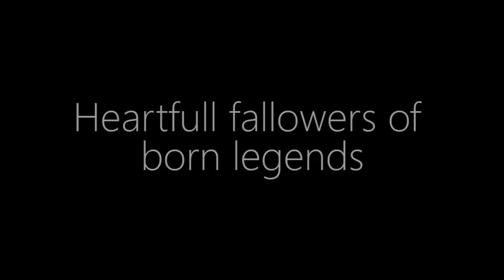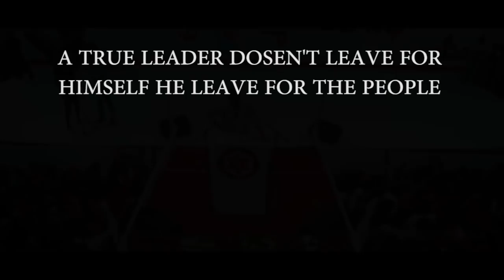Fans Crazy over Pawan Kalyan : World famous 3 Stars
We know the craze of Power Star Pawan Kalyan.We have seen it in many functions.This is yet another video which shows peaks of Pawan mania and this peak doesn't stop here. the true leader of our india .we salute our lovable herro powerstar pawan kalyan.